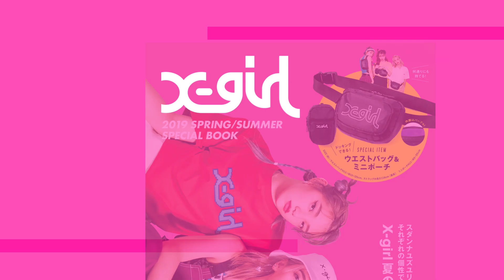X-girl 2019 SPRING / SUMMER SPECIAL BOOK CM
X-girl　2019 SPRING / SUMMER SPECIAL BOOK